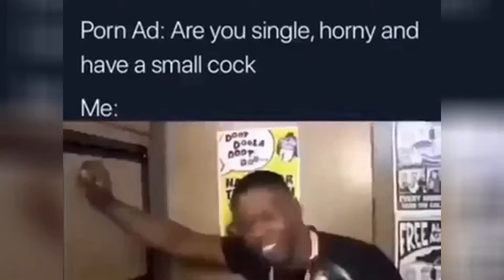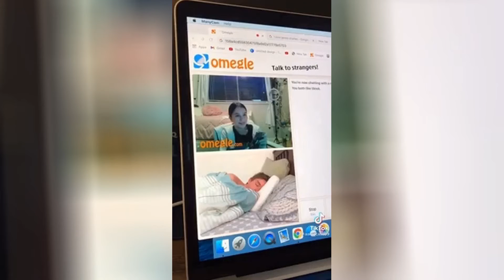memes that i watch when he's not home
hardcore meme videos that i watch when im at home, memes that i watch with my cat, memes with funny or offensive memes, memes to watch, watch the video, meme me, memes so good they forced, memes that get memes done, memes I watch a bunch, memes that my tv set references, memes of my unplanned sex life, memes of my deepest dreams, 1 hour of memes but it gets funnier every